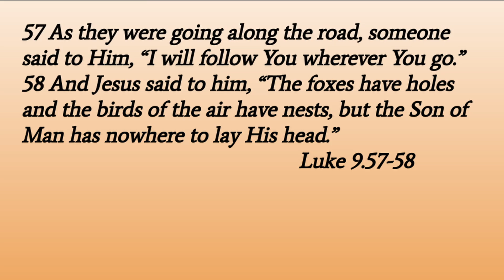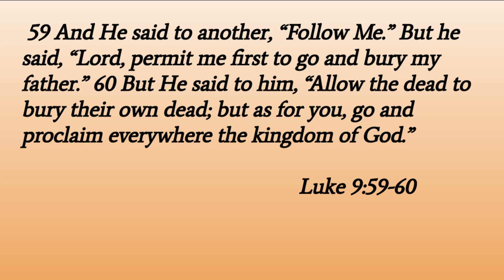TWJ22 - A Rock for His Pillow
In Luke 9:57-62 Jesus give some hard challenges to would be disciples. How should we respond as disciple-makers to these challenges?